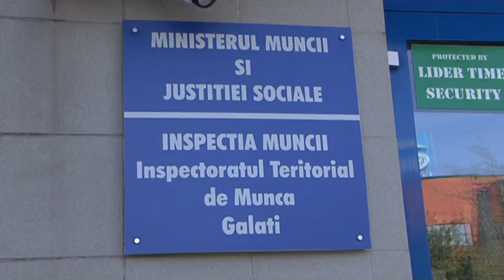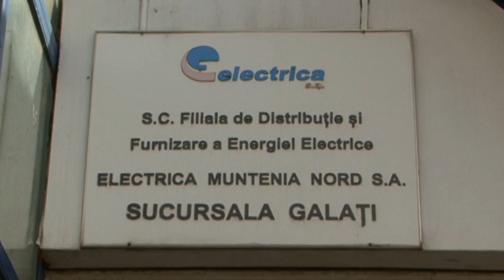Știre Etv/ 28.04.2017 – ELECTRICIAN ELECTROCUTAT PE STÂLP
Un electrician venit în județul Galați pentru a ajuta la remedierea problemei energiei electrice a murit, după ce s-a electrocutat pe stâlpul la care lucra. Medicii au făcut tot ce le-a stat în putință pentru a salva viața bărbatului, însă fără succes. Inspectorii muncii au demarat o anchetă pentru a stabili cine se face vinovat de moartea angajatului Electrica.